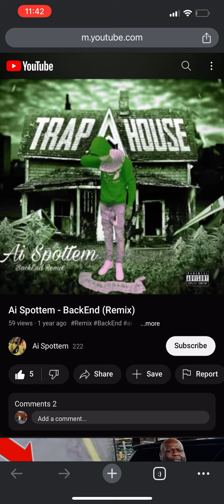🧨Young Dolph 🧨So the clean up team still trying to eliminate ninjas huh? Am I my brother’s keeper?